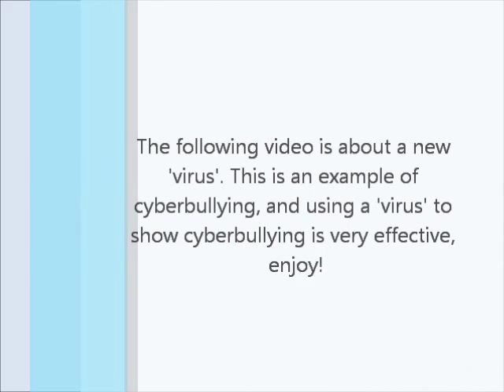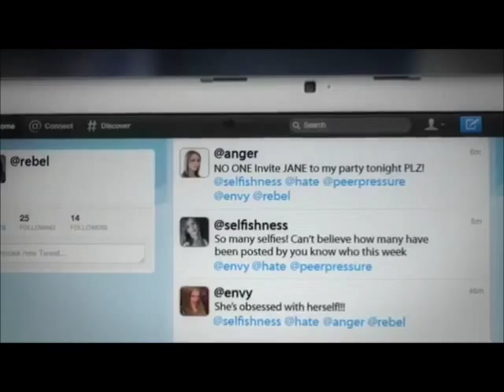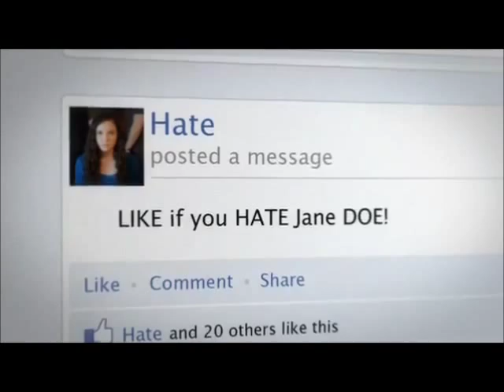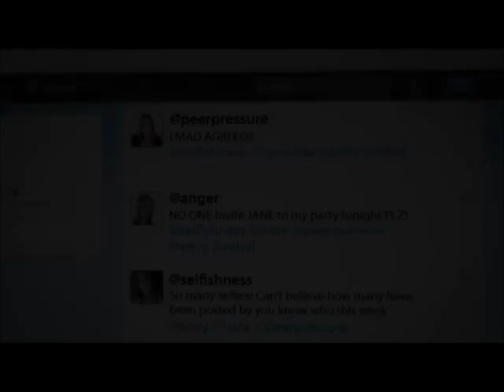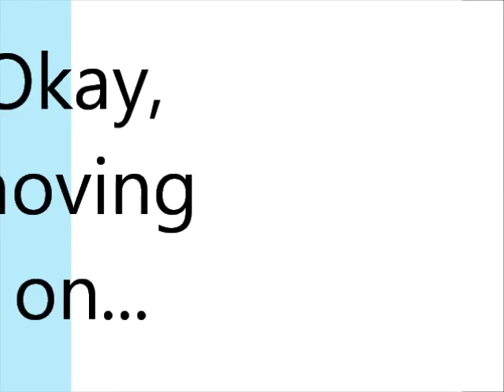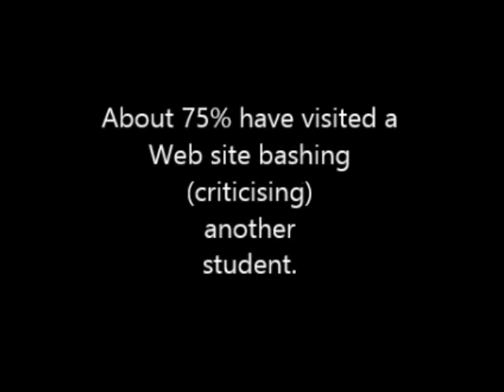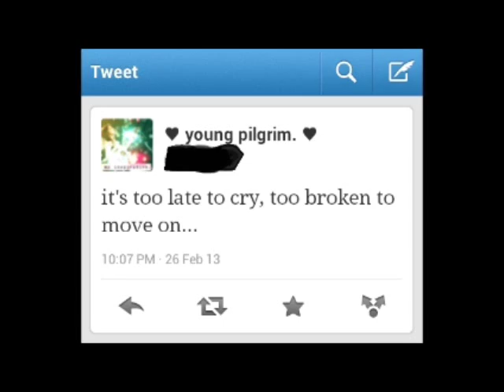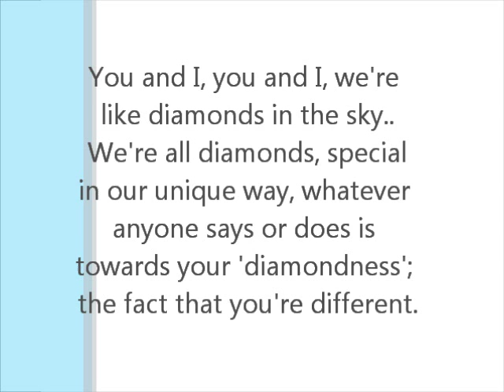Heston community school assembly 2013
Year 9 assembly